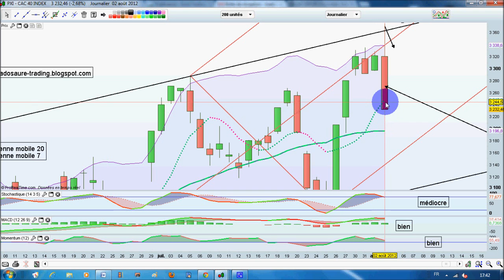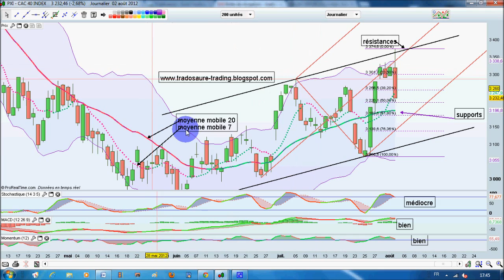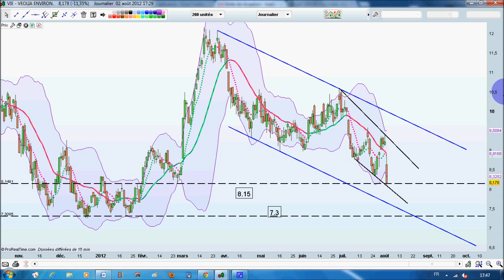02/08/2012 Analyse technque CAC et veolia